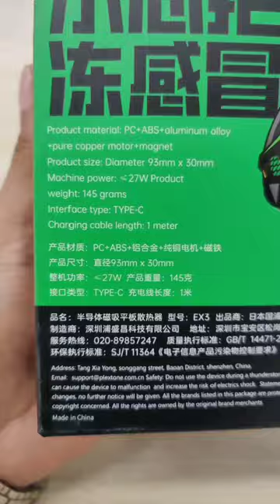radiatorfan for Phone & Tab Cooler -5° 🥶🥶🥶